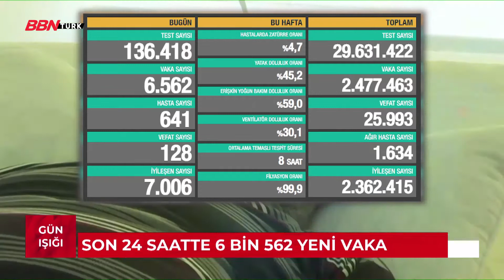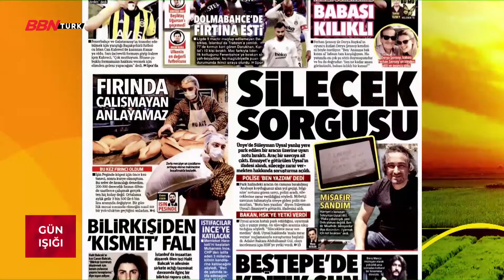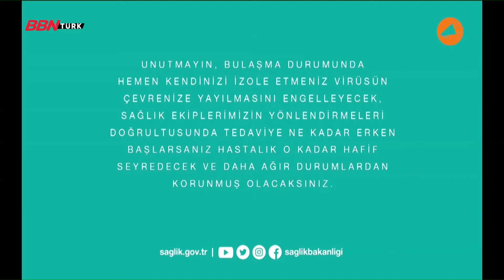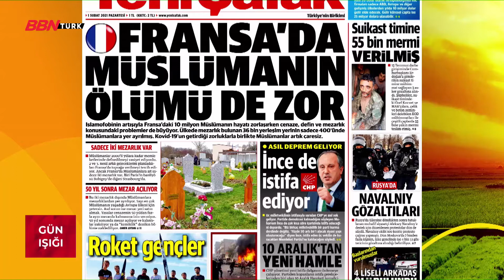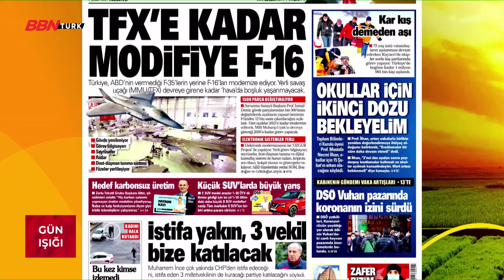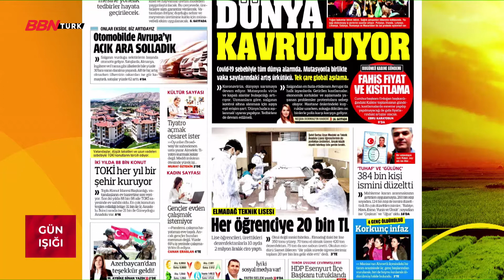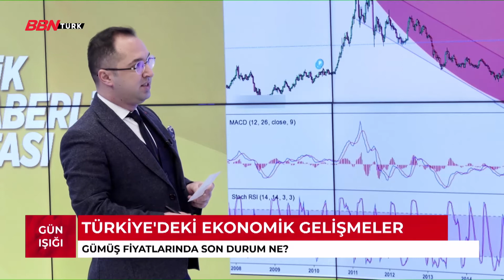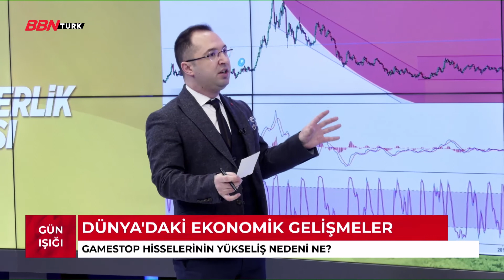'Gün Işığı' - 01.02.2021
Geçtiğimiz günün en önemli olaylarını gözden geçirirken yeni güne merhaba. Güne başlarken Hava Durumu - Yol Durumu ve gündemi hep bir arada bulacağınız program.

Frekans Bilgilerimiz  ;

TÜRKSAT 4A ,
- Frekans : 12729 ,
- Sembol Rate : 30000 ,
- Polarizasyon : V(Dikey) ,
- FEC Değeri : 2/3

 D-SMART
- 38. Kanal